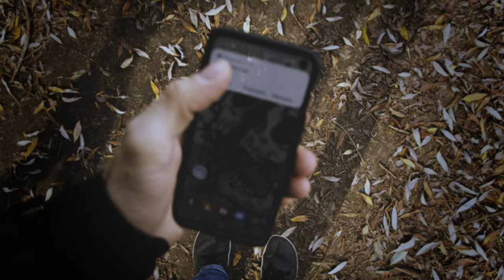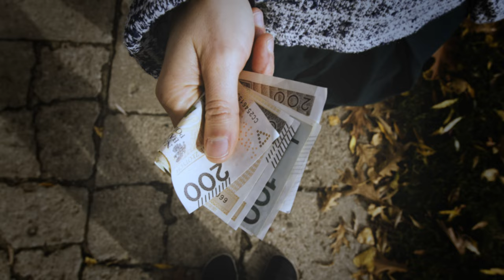Voo Voo - Beztrosko (Official Audio)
Utwór „Beztrosko” to kolejna zapowiedź albumu PREMIERA, który ukaże się 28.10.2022 roku

Muzyka i Słowa: Wojciech Waglewski
Miks i realizacja nagrań: Piotr „Emade” Waglewski @ Studio Boogie Town, Otwock
Mastering: Jacek Gawłowski @ JG Master Lab

Tekst utworu:
Życzę Ci byś dobrze żył,
by omijała cię bieda
I będę twoje zdrowie pił,
no chyba że się sprzedasz
Byś kochał i kochany był też
i byście zawsze byli blisko
I broń Cię Boże byś trafił źle
i upadł za nisko
Byś raczej nie przesadzał, gdy
endorfin Ci mało
Bo im się bardziej rozochocisz,
tym bardzie będzie bolało
I może myśl też oświeci Cię,
by pomyśleć czasami,
że nie tylko ty liczysz się,
że nie żyjemy tu sami
To dobrze się składa,
gdy nikt Ci źle nie życzy,
jest z kim pogadać,
jest od kogo pożyczyć

Pomysł i produkcja: Meet Your Local
Scenariusz i realizacja: Grzegorz Mukanowski
Montaż: Grzegorz Mukanowski

Voo Voo tworzą:
Wojciech Waglewski - gitara, głos
Mateusz Pospieszalski - saksofon
Karim Martusewicz - bas
Michał Bryndal – perkusja

Management:
ART2 Music